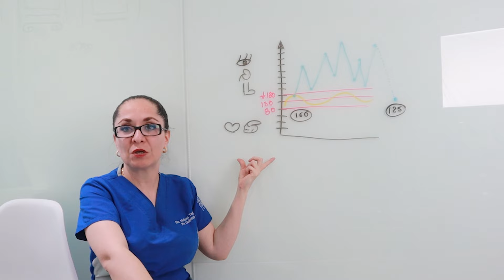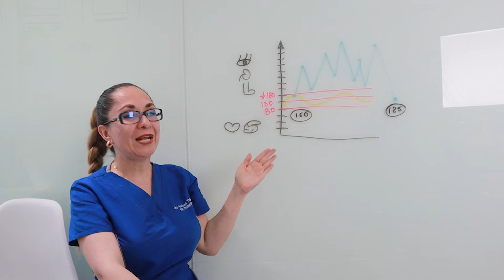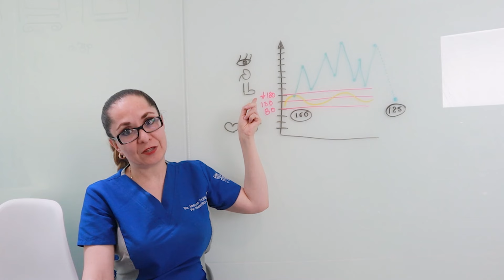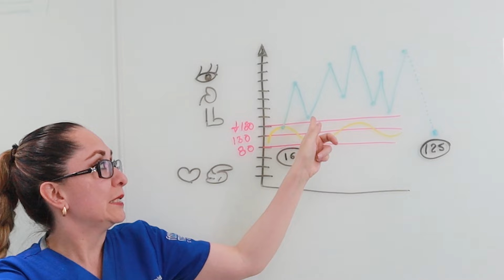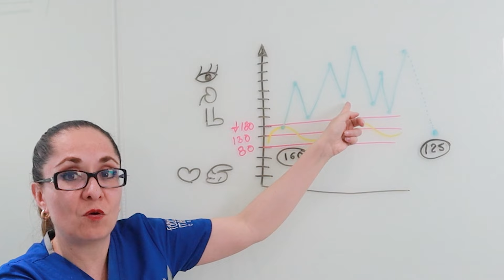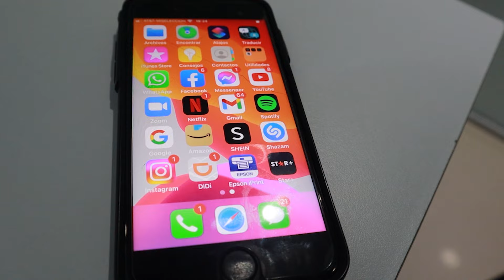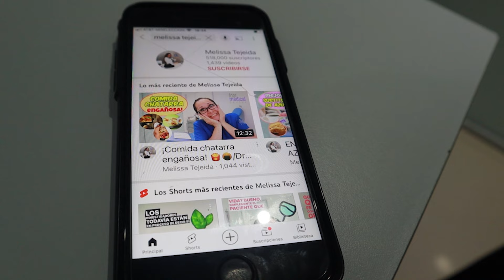¿CUÁNTO TE SUBE TU AZÚCAR CUANDO COMES? 📊🍜/Dra. Melissa Tejeida